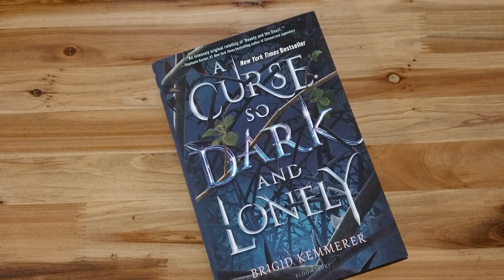January 2021 TBR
Hello friends! It’s time for my January TBR. This month is short and sweet because I will be traveling for my birthday!

BOOKS MENTIONED
    * Always check your library!

✨The Golden Compass by Philip Pullman

✨The Big Picture: On the Origins of Life, Meaning, and the Universe Itself by Sean Carroll

✨None today

BOOKISH THINGS
✨Scribd
You get 2 months free while I get 1 month free